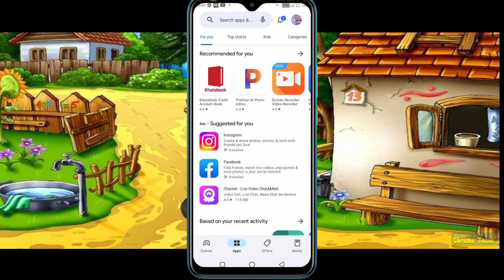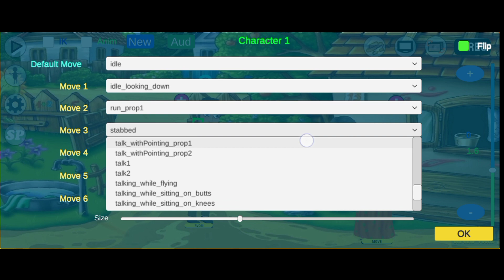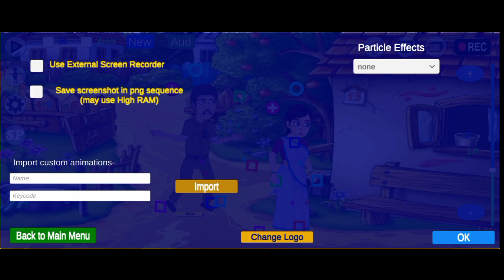কেনেকুৱা বনাবলাগে কাটুন✅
বনাবলাগে  কাটুন

Link Tiki